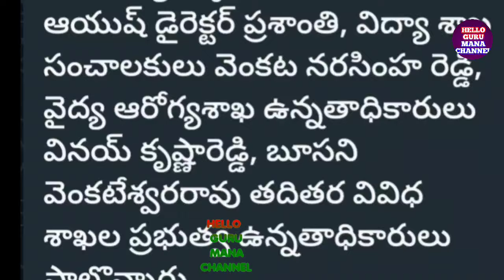22 July 2024/317G.O CABINET MEETING ముగిసిన క్యాబినెట్ మీటింగ్ ఉద్యోగులకు ఊహించని శుభవార్త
22 July 2024/317G.O CABINET MEETING ముగిసిన క్యాబినెట్ మీటింగ్ ఉద్యోగులకు ఊహించని శుభవార్త